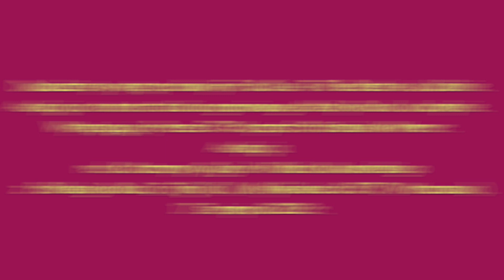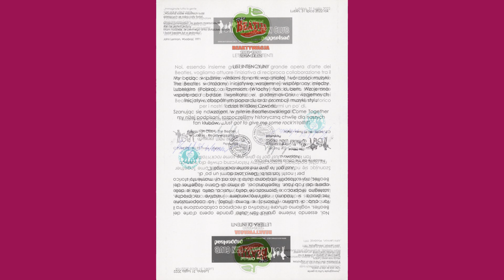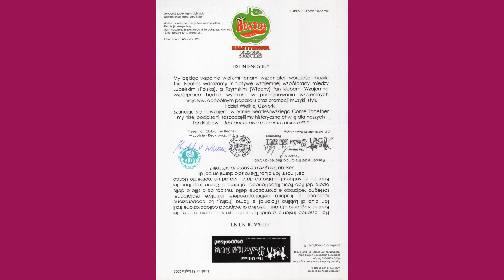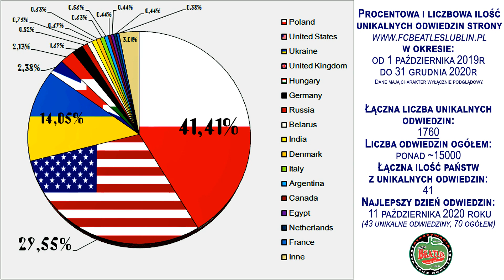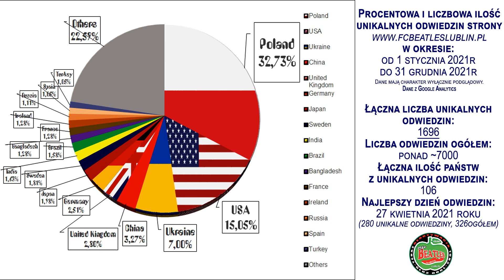Dwudziesta audycja FCBeatlesLublin-PL,na temat studia Abbey Road [Polskie Radio Trójka] (17.08.2022)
Dwudziesta audycja Fan Club-u The Beatles w Lublinie - Reaktywacja (PL). Temat audycji "magia studia nagraniowego Abbey Road w Londynie". Audycja redaktorki Katarzyny Cygler i Michała Kowarskiego z Polskiego Radia Trójka, z ul. Myśliwieckiej 3/5/7 w Warszawie. 17 sierpnia 2022r.

Prowadząca audycję:
Katarzyna Cygler

Autor materiału reporterskiego:
Michał Kowarski

Gość audycji: Krzysztof Stanisław Werner - Prezes Fan Club-u The Beatles w Lublinie - Reaktywacja (PL)

Emisja: 17 sierpnia 2022r. (cała Polska)

Filmik z zawartą audycją służy wyłącznie celom edukacyjnym i tożsamościowym Lubelskiego Fan Club-u The Beatles. Fan Club nie czerpie z tego tytułu żadnych korzyści materialnych (nigdy nie było to jego intencją) i szanuje ochronę własności intelektualnej osób trzecich. Nagranie zostało zrealizowane przez redaktorów Polskiego Radia Trójka, z ul. Myśliwieckiej 3/5/7 w Warszawie, w sierpniu 2022r.